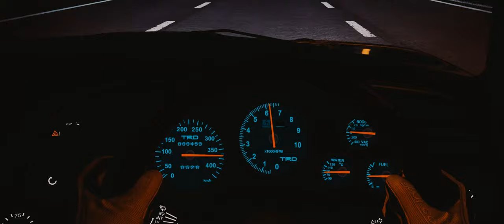𝘏𝘰𝘸 𝘥𝘰𝘦𝘴 𝘪𝘵 𝘧𝘦𝘦𝘭 𝘵𝘰 𝘴𝘵𝘢𝘺 𝘢𝘭𝘰𝘯𝘦?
Deaf Radio - Colours.